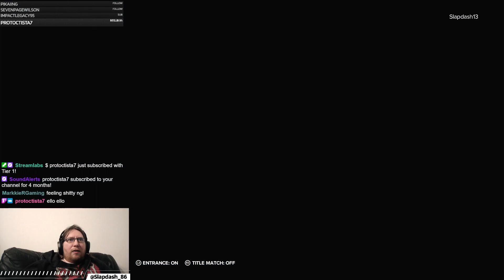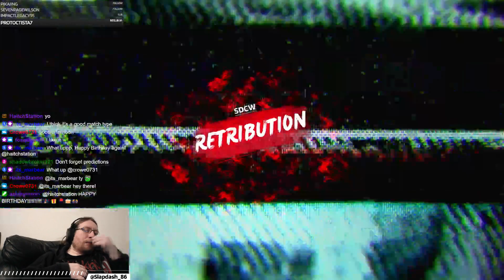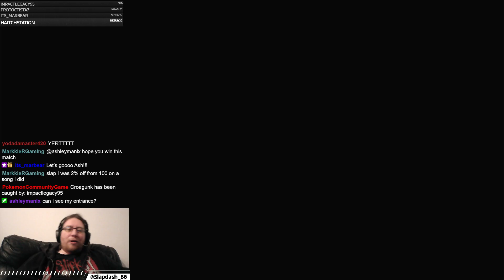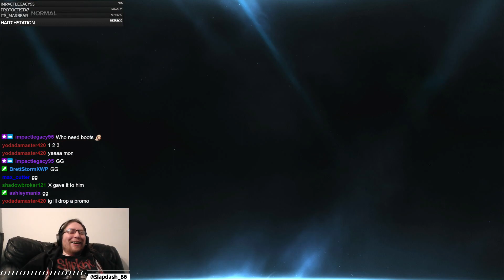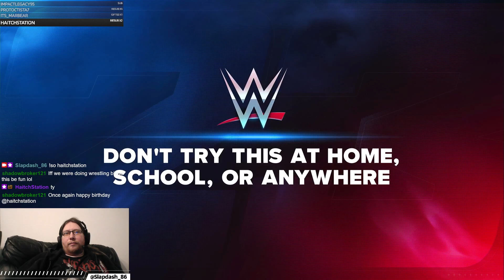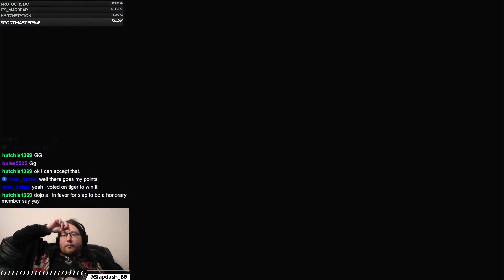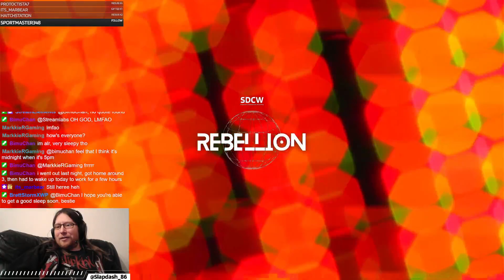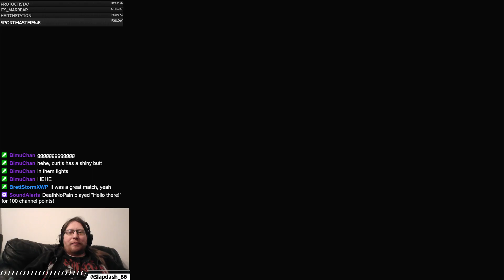SDCW Wrestling World Cup 2023 Continues feat FTU, AWF, SWF, February Week 4 JOIN US!